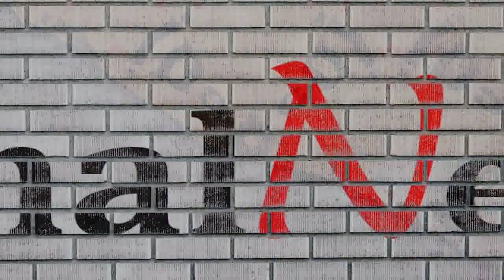Shehnaaz Gill in FILHALL 2 with Akshay Kumar? Good News for Shehnaazians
Shehnaaz Gill with Akshay Kumar in Filhall 2| Good News for Shehnaazians